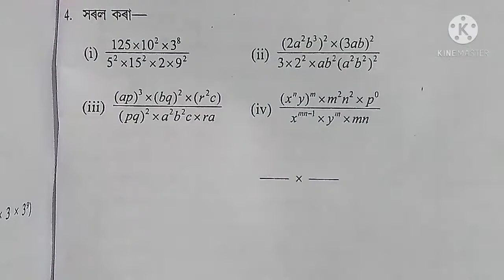Class 7 গণিতৰ পাঠ 13Bৰ 4(ii)৷শংকৰদেৱ বিদ্যা নিকেতন ৷